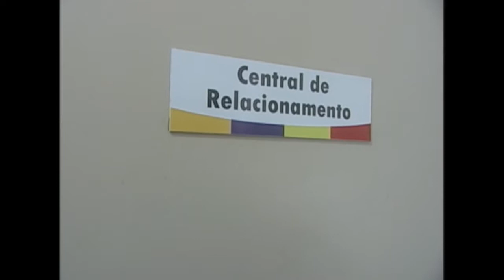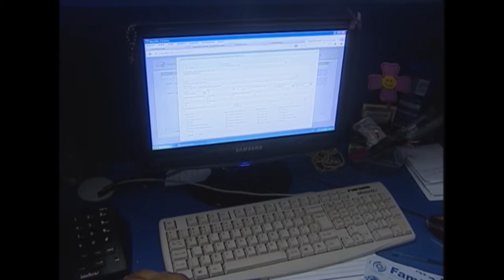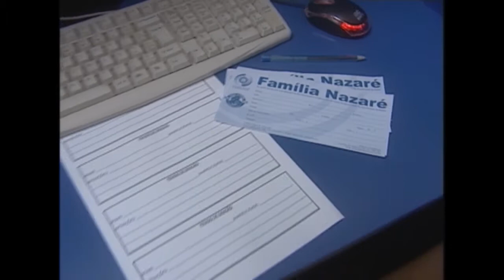Sou Família Nazaré - Conheça o trabalho da Central de Relacionamento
Pe. Carlos Augusto, mostra o trabalho desenvolvido pelos

meios de comunicação da arquidiocese de Belém

(Rádio/TV/Portal e Impresso).

Seja um propagador do evangelho, ligue para 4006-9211 e

faça parte da Família Nazaré.